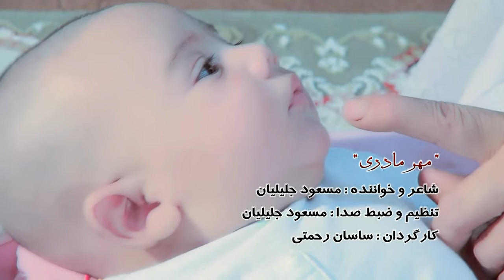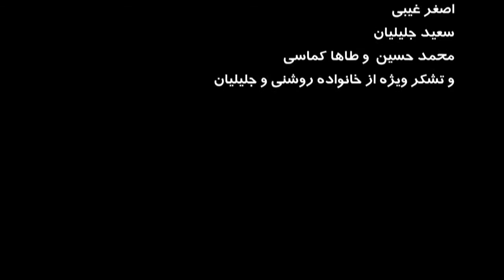Masoud Jalilian - Mehr Madari مسعود جلیلیان - مهر مادری